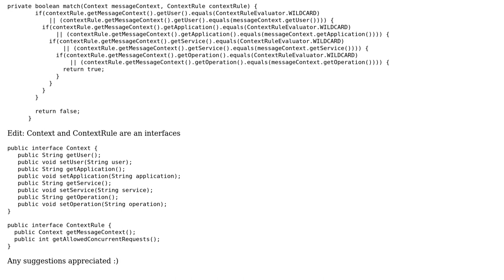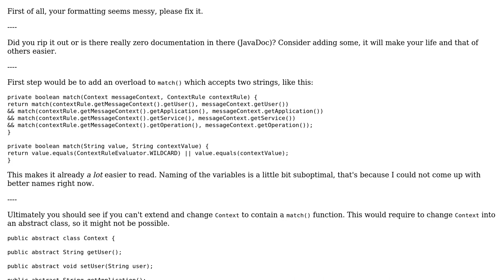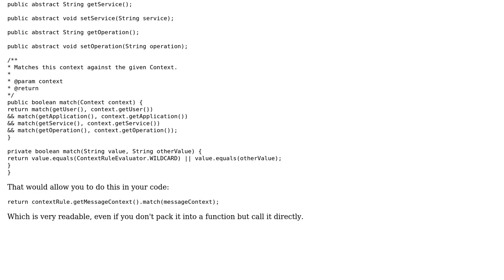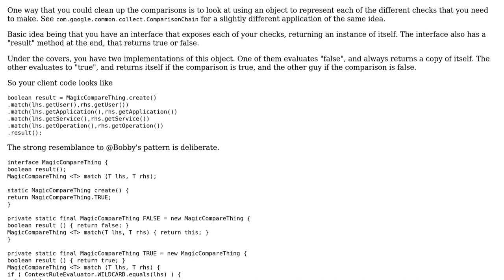Code Review: Multiple if conditions in one block - looking for faster and more efficient code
With thanks & praise to God, and with thanks to the many people who have made this project possible! | Content (except music & images) licensed under CC BY-SA | Music | Images & others | With thanks to user VoiceOfUnreason user Maciej Cygan user Bobby and the Stack Exchange Network Trademarks are property of their respective owners. You are responsible for your own actions.